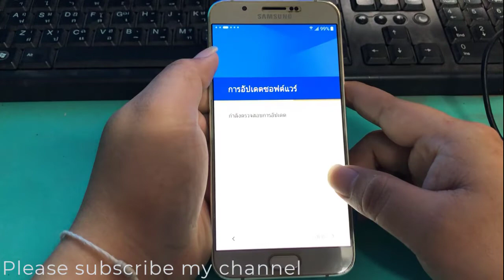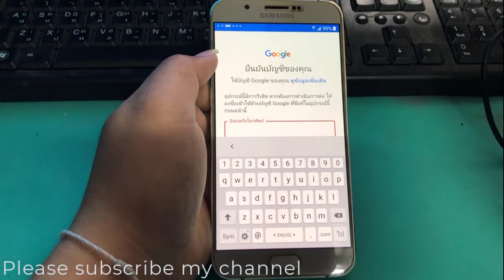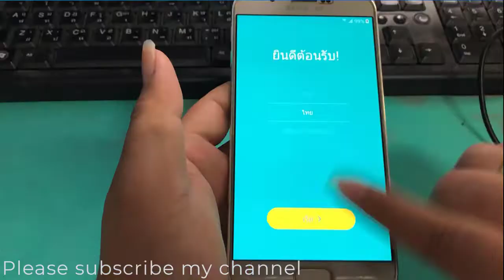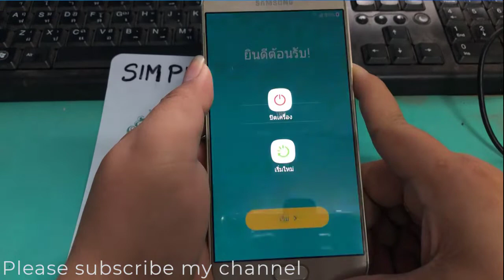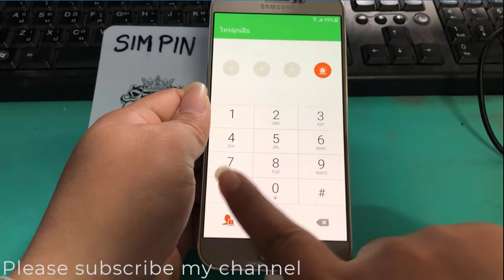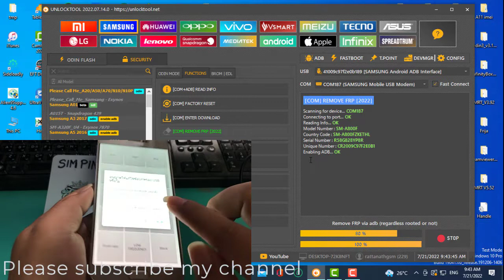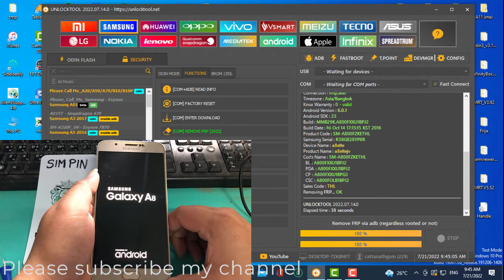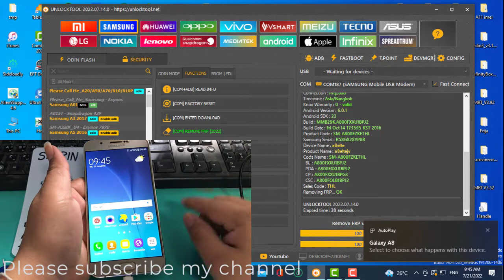One Click Un-lock F.RP A8 2015 New Method 2022 Un-lock-Tool